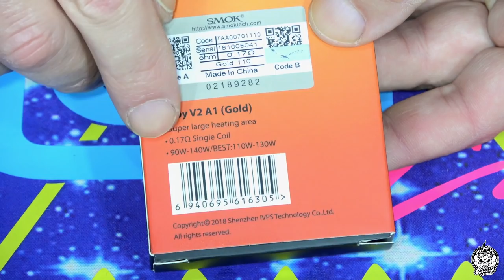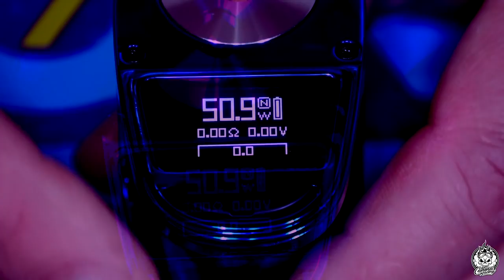SMOK MAG GRIP kit | Armas en calibre 21700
Tras el relativo éxito del Mag, Smok renueva sus armas con el nuevo Mag Grip, esta vez con una batería del formato 21700. Aparato grande y pesado para los amantes de la artillería de gran calibre.